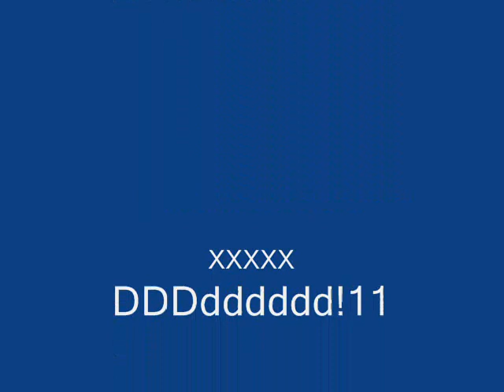Minecraft odcinek 1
IT'S A BAIT